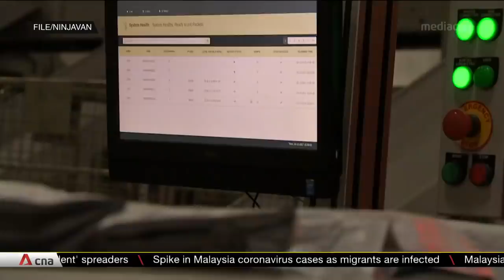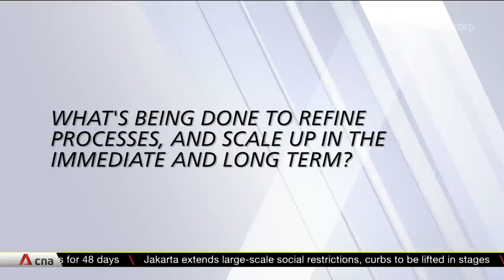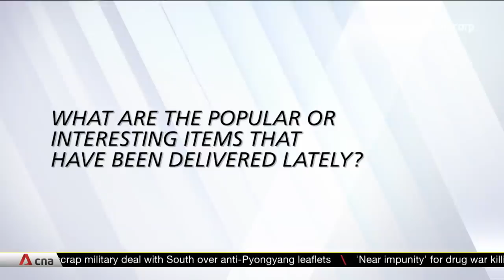Singapore restarts: Delivery firms see sudden surge in parcel volumes, working to meet demand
Delivery companies have seen parcel volumes more than double since the COVID-19 circuit breaker started in April, but couriers are struggling to keep up with the sudden surge in deliveries. Blu founder and CEO Prashant Dadlani and Pickupp co-COO Lee Chee Meng shared their thoughts on how deliveries have evolved since the COVID-19 pandemic, and how courier companies are coping with the increase in demand.